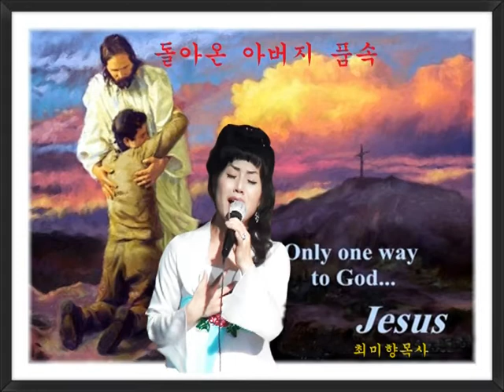최미향목사의 "돌아온 아버지 품속" (하나님의 군대선교회 콘서트 ; 군포 G샘병원 /2013년 12월 14일)